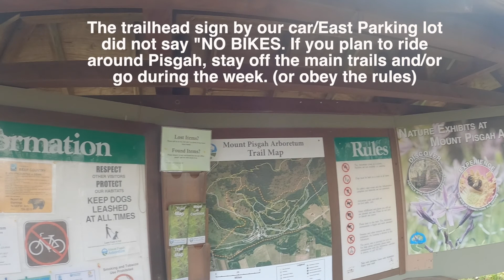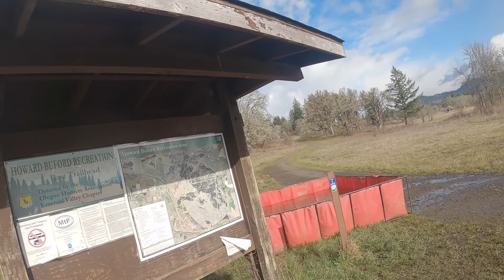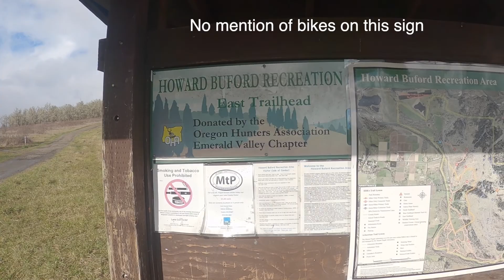Mt Pisgah Eugene Oregon Gravel Ride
Gravel ride Wednesday here we are at Mt Pisgah in Eugene Oregon for a nice 8 mile loop with a 1 mile jaunt to the summit and back. Enjoy the views and sounds of nature as Bandit and I tour the Pacific NorthWest.